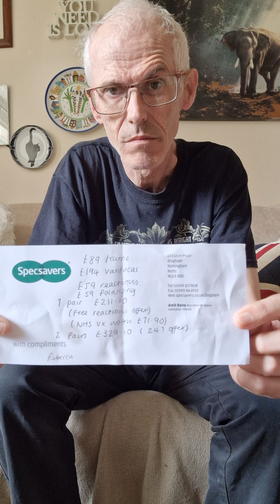Hidden things I spoke to PIP about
Very good morning to you all, my beautiful friends ❤️ .
Hidden things you can't see but are in my medicalrecords, which I spoke to @DWP about in connection with my claim.
Now I mention a lot of things in my video, including fellow YouTube channels @TynsideLife and @Adam Pearson @thetoonreview @PD Proudlock and @John_Nufc42 John Sinclair TV there are many YouTube channels not mentioned but I am subscribed to your channel and @TrussellUK who do the FoodBank which I no longer use, I just struggle by due to Shame on my family and other information is in Dirty little secrets video of illegal practices in the workplace so thanks for watching Mr G